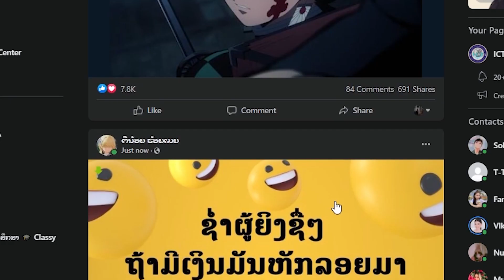PSA: 'Online Sexual Harassment' ໂດຍ ຫລ້າສຸດໃຈ ສິດທິຮັກປັນຍາ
ຜົນງານທີ່ໄດ້ລາງວັນຊະນະເລີດ ການແຂ່ງຂັນວີດີໂອສັ້ນສົ່ງເສີມສັງຄົມ ປີ 2021, ພາຍໃຕ້ຫົວຂໍ້:

1. ຢຸດຕິຄວາມເຊື່ອຜິດໆ ທີ່ສົ່ງຜົນກະທົບຕໍ່ຊີວິດຂອງເດັກຍິງ, ເດັກຊາຍ, ແລະ ໄວໜຸ່ມ
2. ຄວາມເທົ່າທຽມທາງເພດ
3. ການສ້າງສັງຄົມອອນລາຍໃຫ້ປອດໄພຈາກການຄຸກຄາມ ແລະ ການລ່ວງລະເມີດທາງເພດ

ຈັດໂດຍ: LanXang Shorts x Plan International Laos